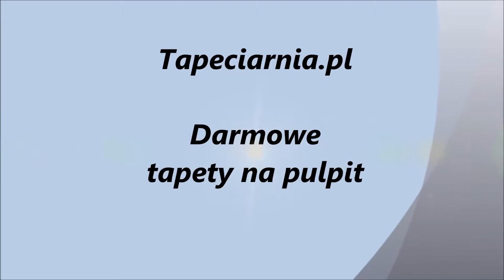Tapeciarnia.pl - Mix tapet - Muzyka: 3 Doors Down - Here Without You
Zdjęcia pochodzą z portalu Tapeciarnia.pl